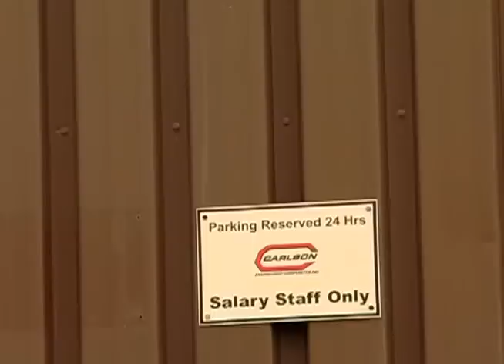Kids With Gats 3 (full video)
starts at 17 seconds in.. muh bad!

A Film by Kenny Smith

Featuring: Keiran Zimmerman, Khalil Devante, Jamie Mospanchuk, Justin Schwan and friends.

Filmed by: Kenny Smith, Brayden Slezak, Joe Courchene, Jaydon Koroscil, Bill Acheson, Garrett Mcnevin, Duey Foley, Jason Gordon, Devon Amerud

Special Thanks: Sk8 Skates, Two Zero Four and Ninetimes Skate shops.

Soundtrack:
Otis - A.Skillz Remix
Long Live A$AP - ASAP Rocky
Untouchable (Unchained Remix) - Tupac
Westside Right On Time - Kendrick Lamar
Pop That - French Montana feat. Rick Ross & Lil Wayne
Medicated - Wiz Khalifa feat. Juicy J & Chevy Woods
.38 - Young Jeezy

I don't know who owns the rights to those songs but it aint me.